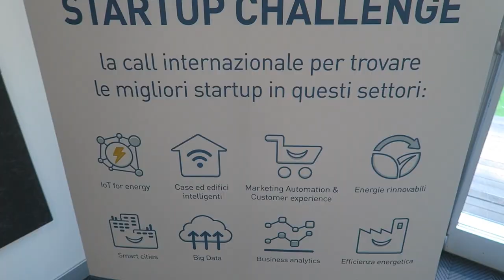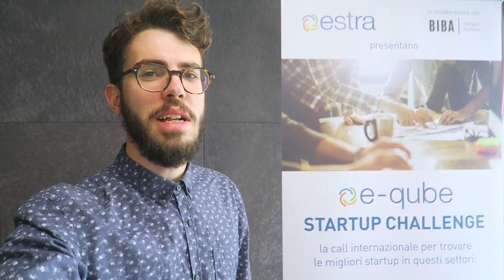E-qube startup challenge